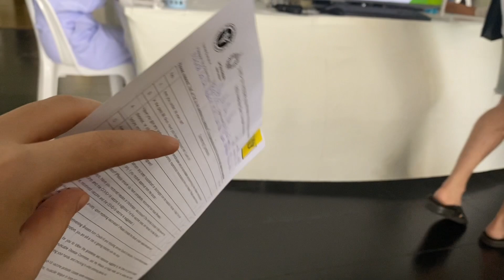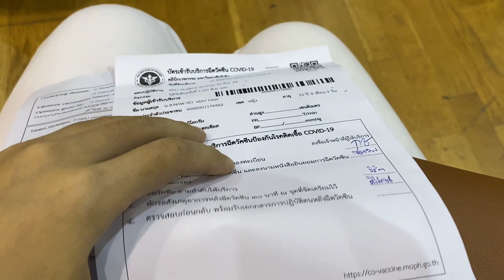ROMAY _ Got first shoot of Vaccine and hang out with my beloved friends after summer holidays